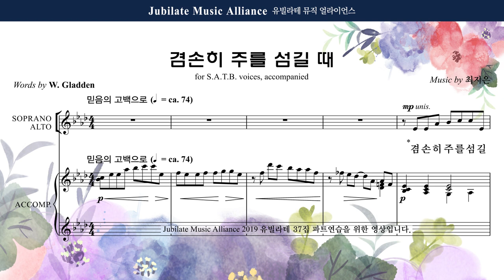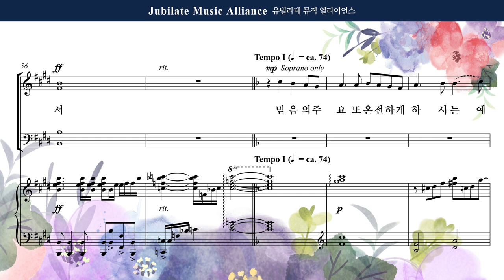[유빌라테 37집] 05. 최지은 - 겸손히 주를 섬길 때